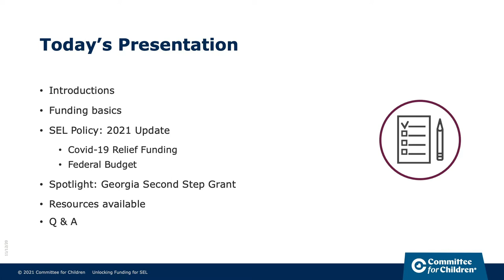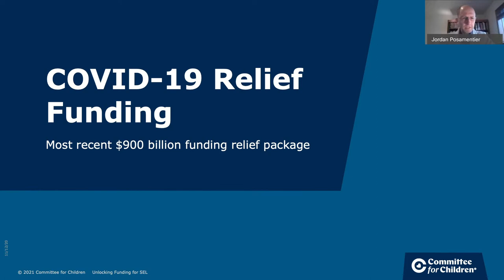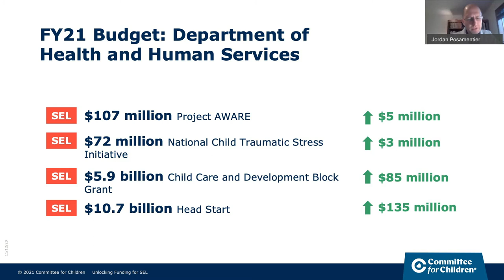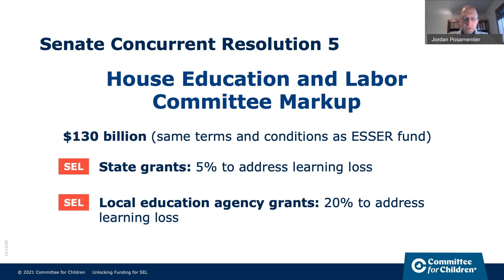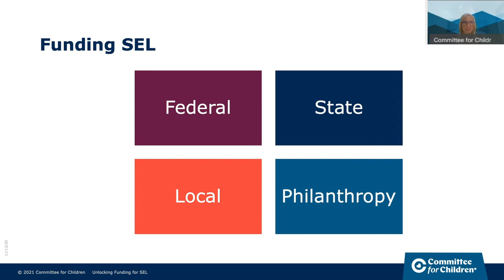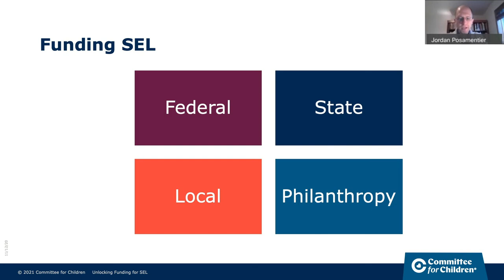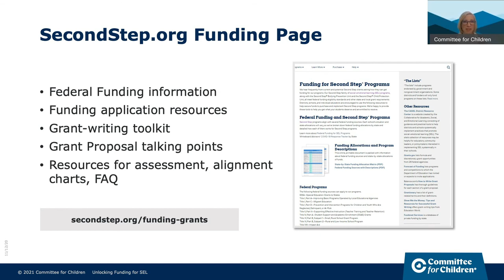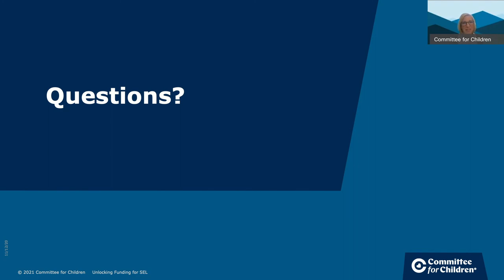Where to Find Funding for SEL Programming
In this webinar you’ll learn about federal, state, and private funding opportunities that are available for district social-emotional learning (SEL) initiatives. Committee for Children Policy and Advocacy Director Jordan Posamentier and Education Partnerships Senior Regional Manager Jennifer Sanderlin will discuss the education-funding landscape and key sources that districts are using to fund SEL priorities across the country.